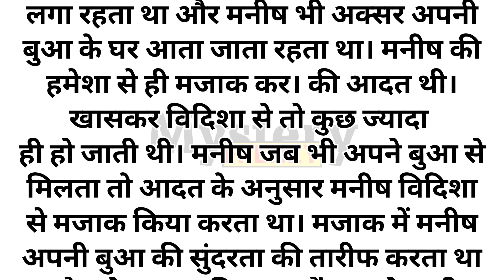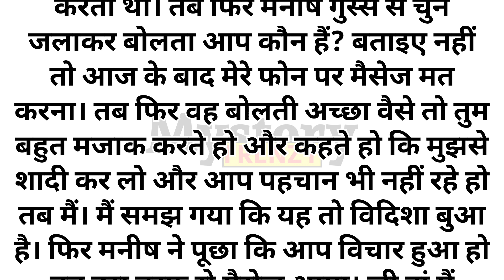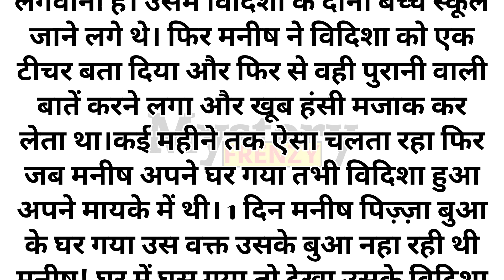Suvichar | An Emotional Heart Touching Story | Motivational Story | Moral Story Hindi Sacchi Kahani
In this heartwarming tale, we present a powerful collection of emotional and motivational stories that will leave a lasting impact on your soul. Brace yourself for an emotional rollercoaster as we delve into the depths of human emotions. These stories will touch your heart and make you reflect on life's profound truths. From tales of love, sacrifice, and resilience to stories of hope, determination, and triumph over adversity, each narrative carries a profound moral lesson. Get ready to be inspired and moved by these genuine stories that will ignite a fire within you and compel you to chase your dreams.

Welcome to our channel Mystery Frenzy, where we bring you a diverse collection of Hindi stories, including Prerak Kahaniya, Manohar Kahaniyan, motivational stories, hindi kahani , hindi kahaniyan , bedtime story, heart touching story, hindi quotes, parivarik kahaniyan, emotional story, shikshaprad kahani, stories in hindi, story in hindi , rochak kahaniyan , life story , romantic story , romantic kahani , romantic stories in hindi , hindi moral story and inspirational stories. Our stories are carefully selected to offer you the very best in storytelling and are designed to entertain, educate, and inspire.